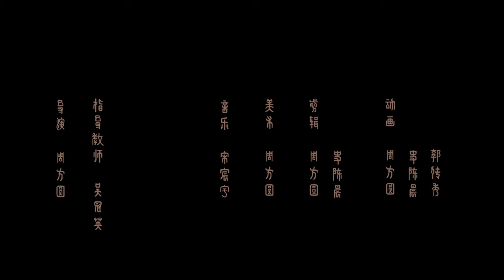Use the marvellous kaleidoscope to explore the 56 different types of beauty!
Have you ever heard of the 56 peoples of China? Can you imagine presenting 56 different types of beauty within a 2-minute cartoon?

Check this original piece of work by a graduate from the Academy of Art & Design, Tsinghua University. In this original graduation project called Wanhuajing, which means China through the kaleidoscope, the creator highlights the colorful 56 peoples, each with their own unique customs, clothing, hairstyles and so on. Eventually, while depicting the diversity of various peoples, the creator aims to emphasise China as a harmonious unity of all.

Follow the creator and enter this marvellous kaleidoscope!